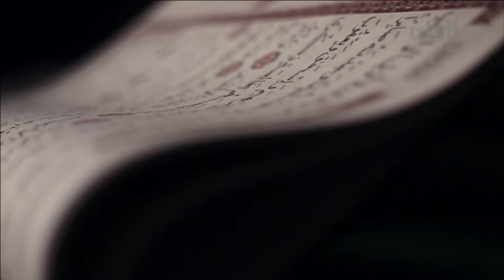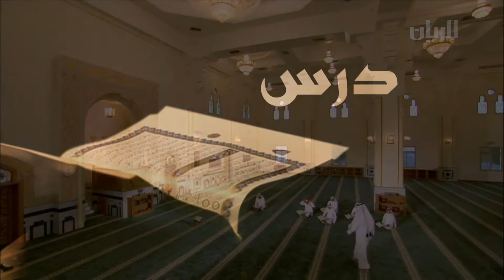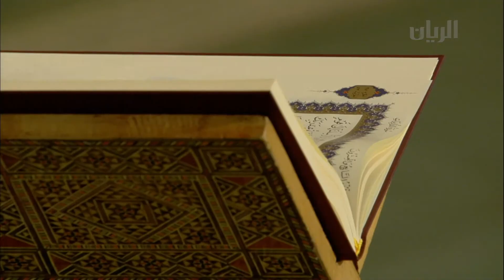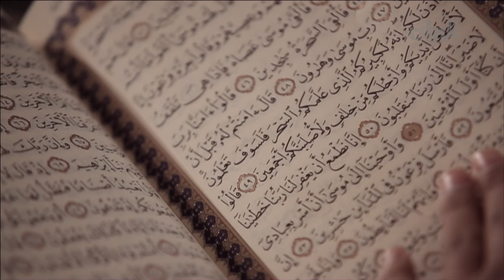برنامج الدرس 18-07-2013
يمكنكم متابعتنا اكثر على الروابط التالية :
وهو عبارة عن مسابقة في حسن التلاوة والتجويد لعدد من الشباب الذين رشحتهم مراكز حفظ القران الكريم والتي جرت في عدد من المساجد القطرية بحضور لجنة تحكيم معتمدة (الشيخ يوسف عاشير والشيخ محمد يحيى) والمقدم الشيخ معاذ القاسمي.
حلقة9